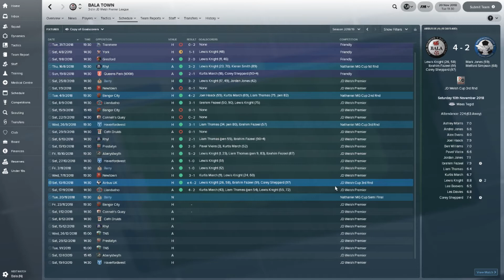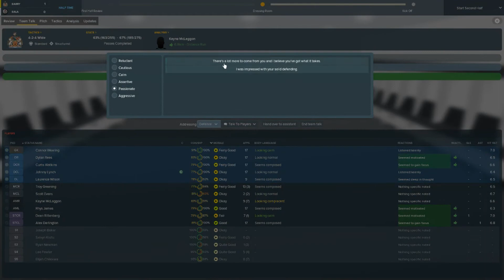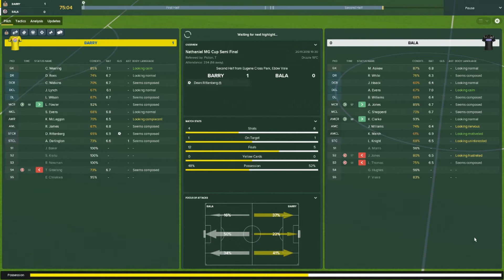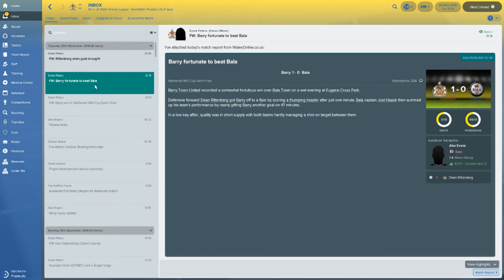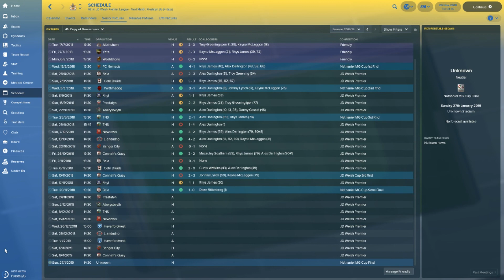FM18 Welshman's Journey S2.EP3 Cup Semi-Final! Football Manager 2018 Journeyman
Hello and welcome to this FM18 Journeman save. Today we're taking on Bala Town in a cup semi-final, can we get a win to help us get to our first cup final?!